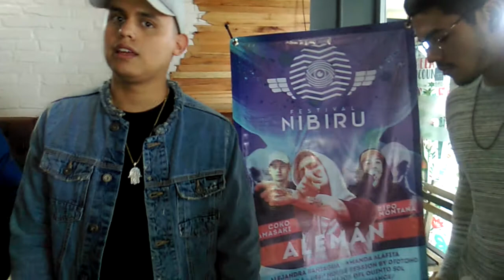Invitan al Festival Nibiru en Xalapa